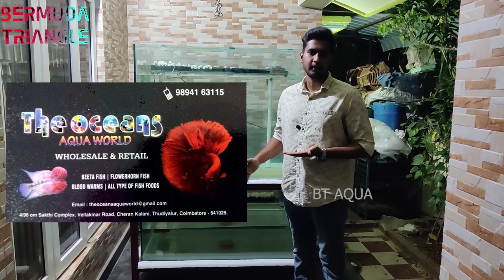Biggest predator fish setup tamil | sump filter for fish tank | community tank setup | Coimbatore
👇NEED ANY PREDATOR FISHES⏬

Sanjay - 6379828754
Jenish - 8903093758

🐚YOU CAN ALSO SHARE YOUR TANK VIDEOS🐚

You can ask any doubts about aquarium and fishes.
We have a lots of experience in fresh water aquarium. So we can clarify ur doubts through our experience!